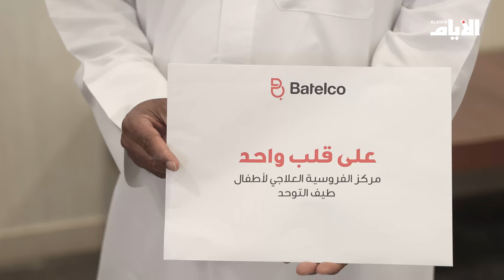بتلكو تحقق حلم بطل "على قلب واحد" حسين وتتبرع باسمه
تقرير: جاسم محمد